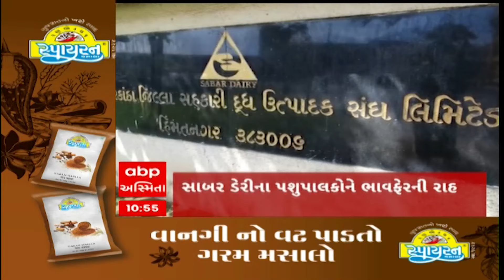ABP Asmita News Headlines | સવારના 11 વાગ્યા સુધીની TOP Headlines | 11 AM 11 July 2024